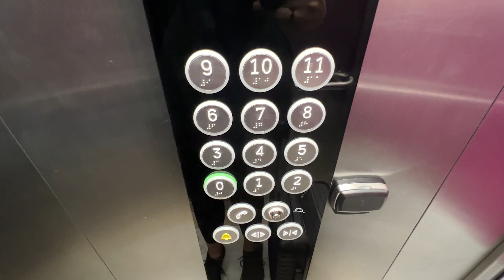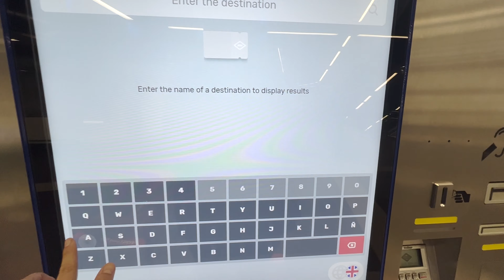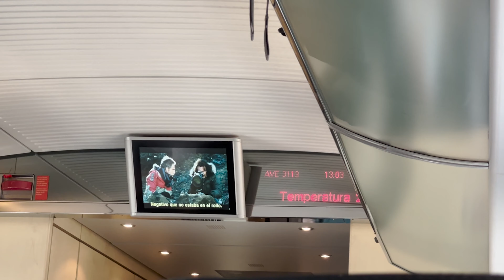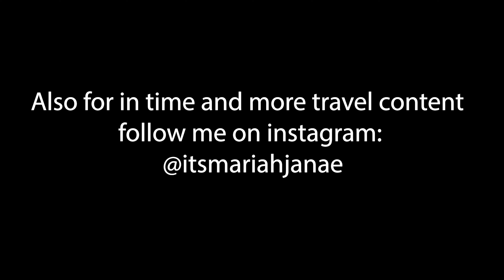Madrid to Barcelona | Travel Day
Vlog 17:  A simple, stress-free travel day via train from Madrid to Barcelona.

Hi!  My name is Mariah Janae or MJ for short.  I have recently graduated from college and quit my job to travel for the next year (hopefully more).   While I am new to international and long-term travel, I am not new to solo travel.  Although, I have never done it on this scale before.  I am documenting my travels along the way.  The good, the bad, and the beautiful!